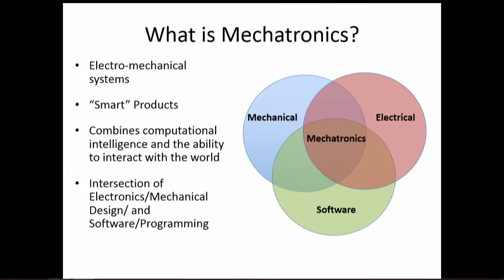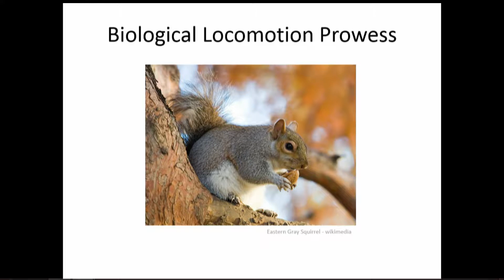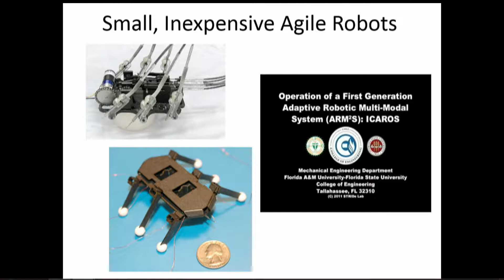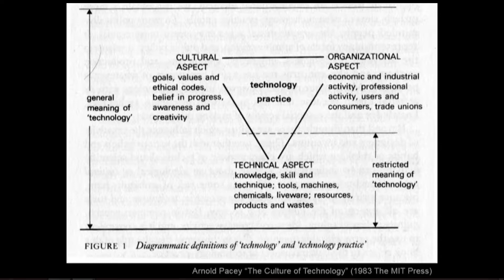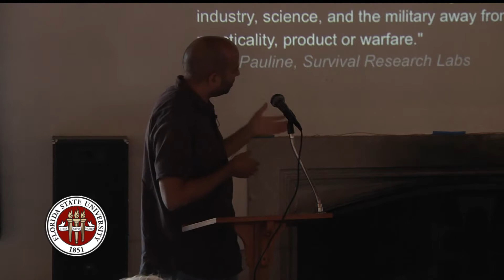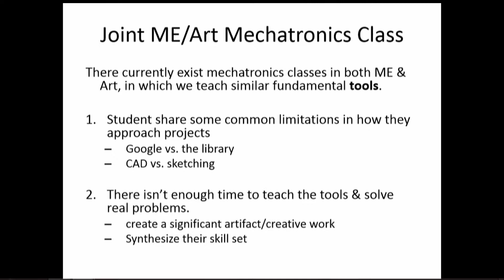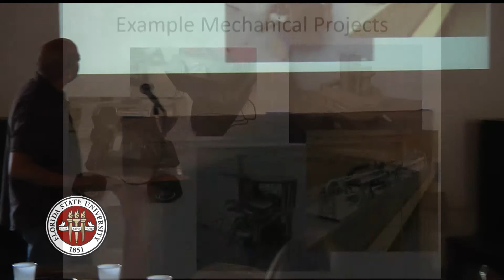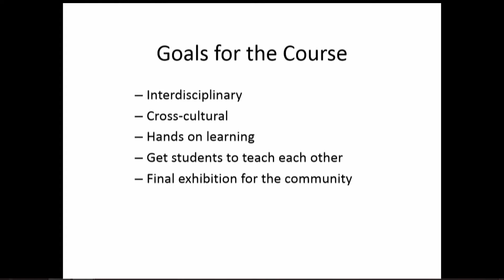Mechatronics Art/Engineering at FSU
Mechatronics: Collaboration with the Department of Art and the Department of Mechanical Engineering. Dr. Jonathan Clark and Dr. Rob Duarte talk about their collaboration at FSU luncheon series.